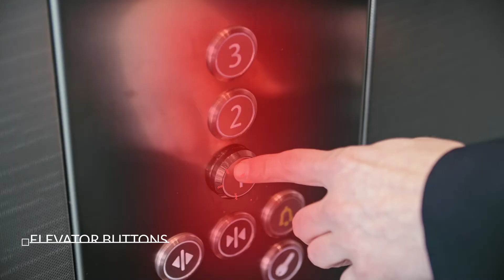Oji Antimicrobial film with ZnO nano particles - kills 99.99% bacteria and viruses on contact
Anti-microbial effect of ZnO nanoparticles deactivates and removes 99.99% virus and bacteria making surfaces safe to touch. The easiest way to stop the spread of germs through high-touch surfaces. It's non-toxic. ZnO is FDA certified, food-grade, non-toxic, and non-irritant to the skin. The film is completely safe for human contact.